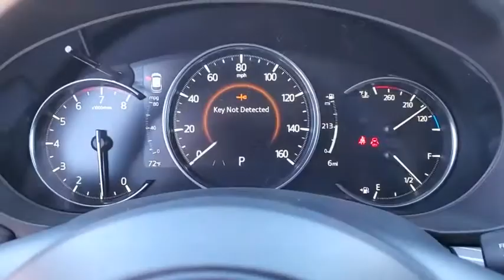2021 Mazda CX-5 Davenport, Clermont, Winter Garden, Orlando, Ocala, FL M0331686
Soul Red Crystal Metallic New 2021 Mazda CX-5 available in Clermont, Florida at Headquarter Mazda. Servicing the Davenport, Winter Garden, Orlando, Ocala, FL area:
2021 Mazda CX-5 Grand Touring Reserve - Stock#: M0331686 - VIN#: JM3KFBAY8M0331686

Headquarter Mazda
17500 FL-50